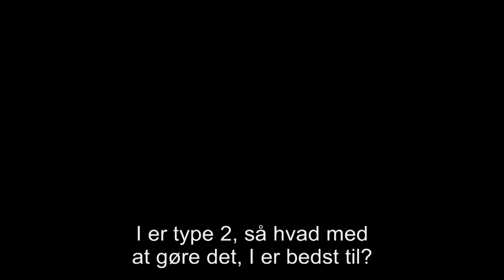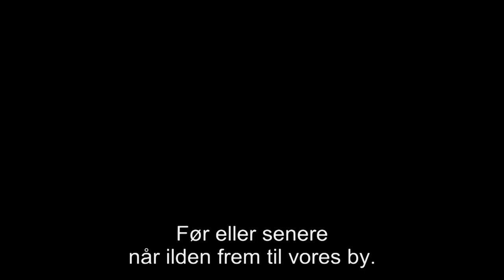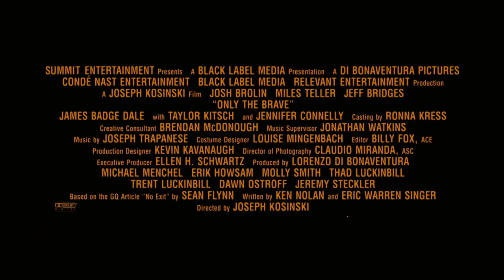Only the brave - Hovedtrailer